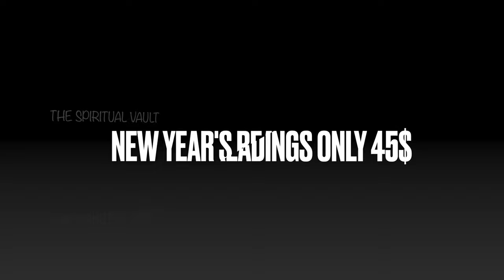2022 ENERGY & Predictions Look UP At The SKY And Pay Close ATTENTION Churches CLOSING Next YEAR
THE SPIRITUAL VAULT PODCAST - WITH NICKY LOVE & BRO ADINKRA